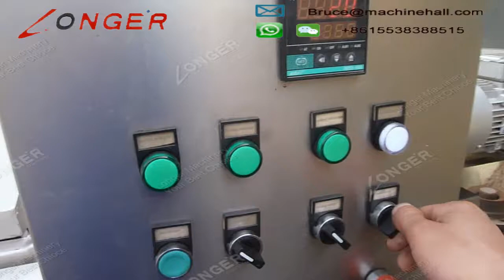Spinach Washing And Blanching Machine Fully Automatic for Sale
This is a video about our automatic spinach washing and blanching machine of working status.Our Longer continuous blanching machine is fully automatic and easy operation.It can be used to process mushroom,carrot,spinach and Other fragile materials.If need,please contact me instantly.